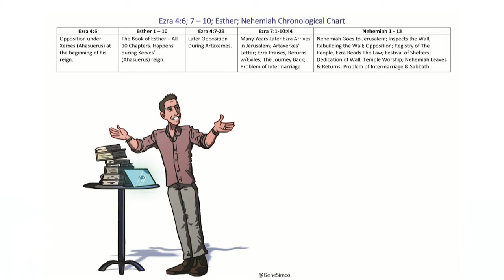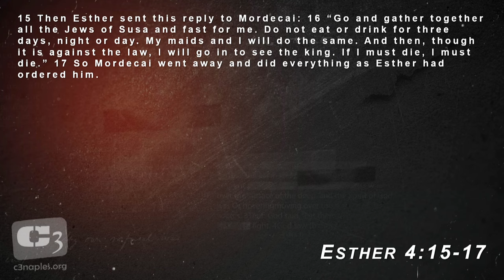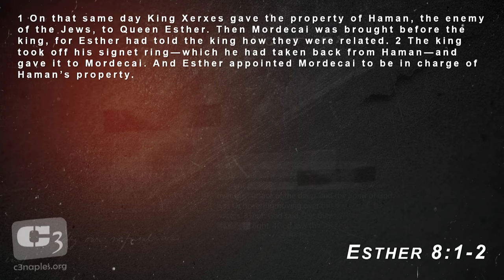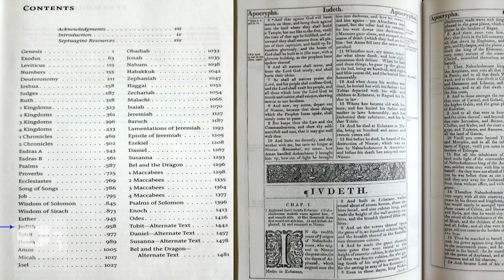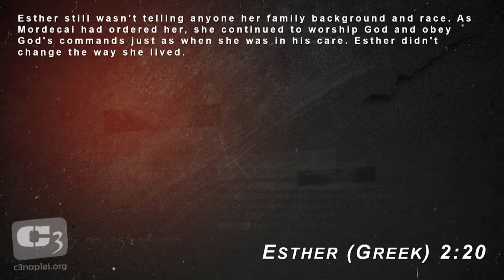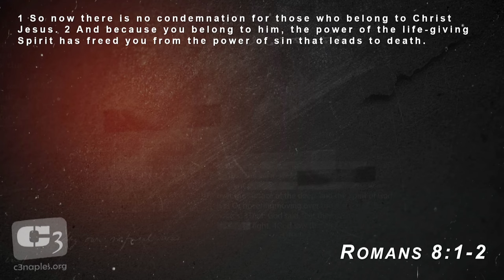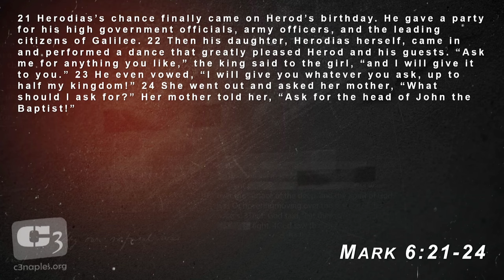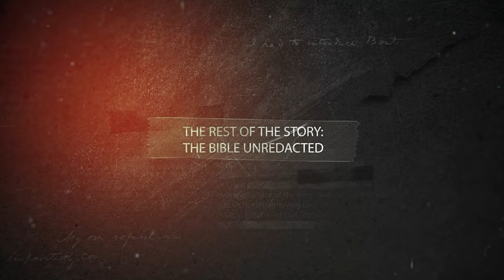What Does It Mean To Be A Living Sacrifice? Lessons from The Book of Esther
What Does It Mean To Be A Living Sacrifice? Lessons from The Book of Esther with Gene Simco.